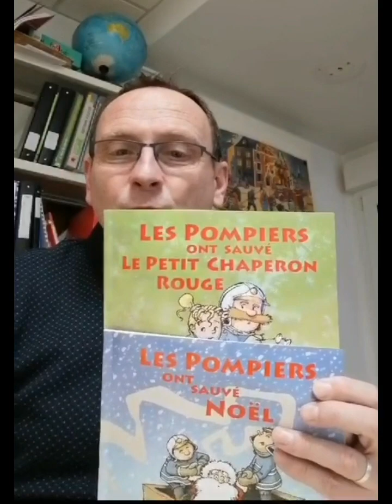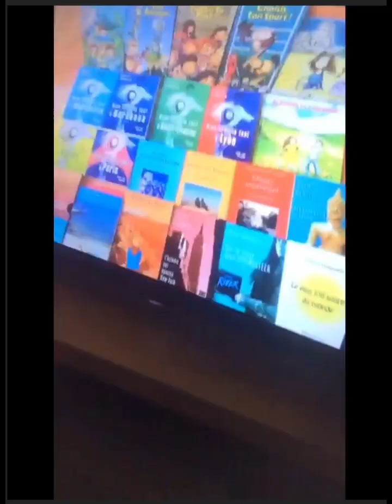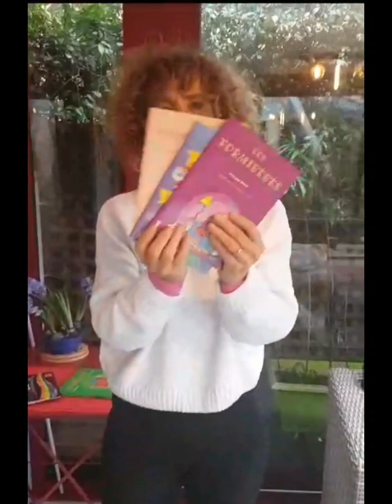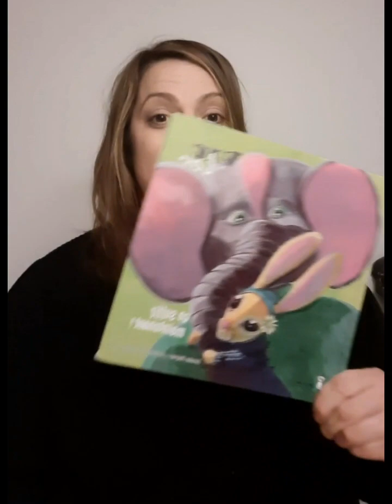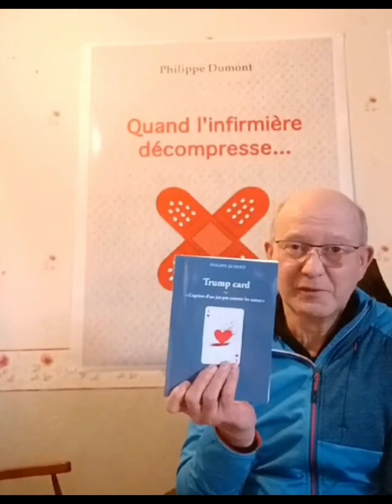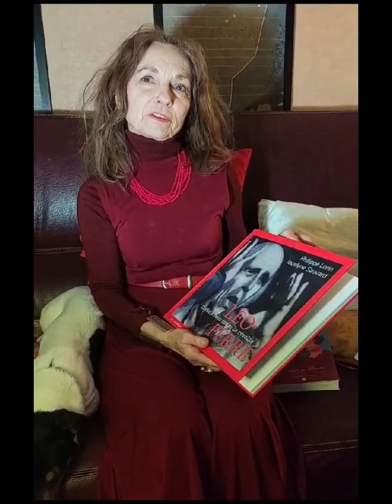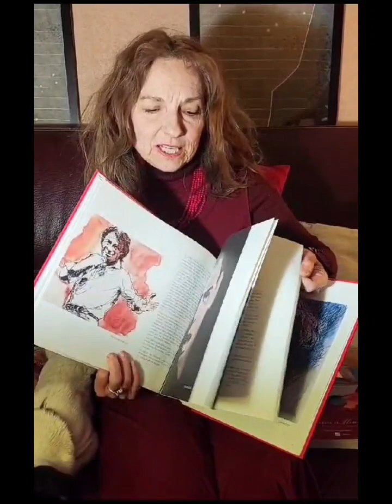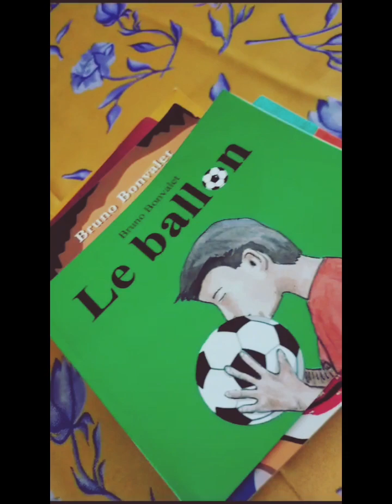Vœux 2024 et 25 ans de Grrrart Éditions!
Meilleurs vœux 2024 et Joyeux Anniversaire Grrrart Éditions! 25 ans pour une maison d Éditions indépendante, c est super! Alors l'éditeur, les illustrateurs et auteurs sont venus vous le dire...
😊🥰🥳🎂🎉📖📚2️⃣5️⃣
Grrrart-editions.fr